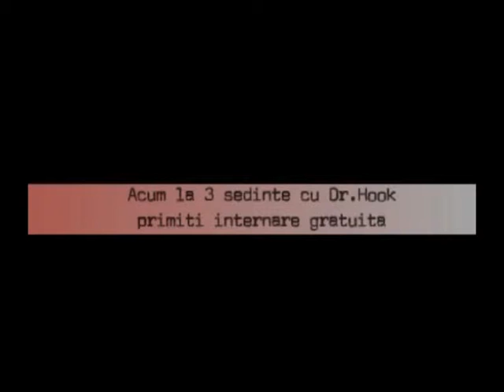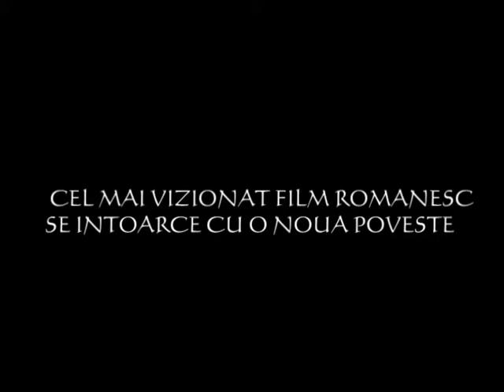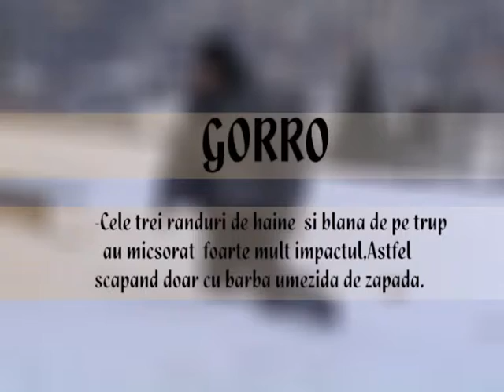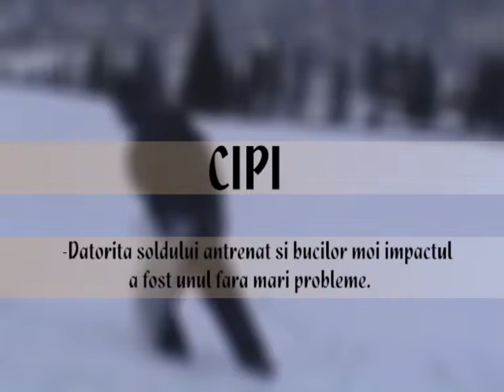Iarna pe ulita 1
Interzis minorilor...
Sport extrem, nu faceceti si voi asa ceva :)